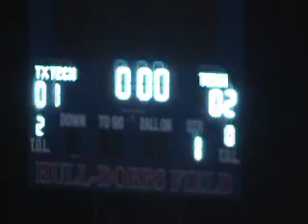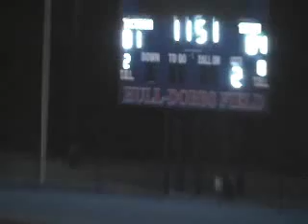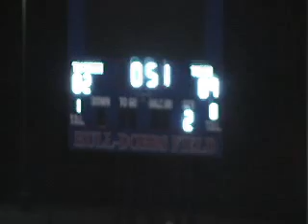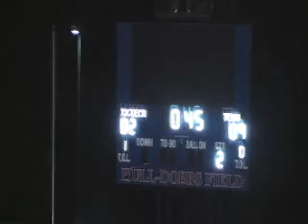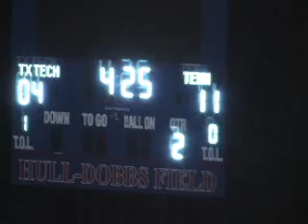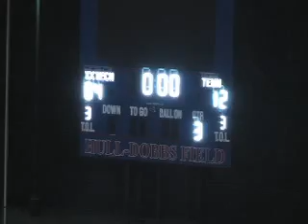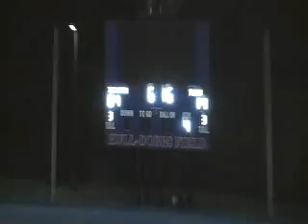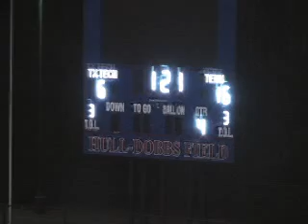Texas Tech v University of Tennessee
Texas Tech visits Tennessee for the Volunteer Invitational featuring 3 games in 3 days with Tennessee, Texas Tech, TCU, & Ole Miss.